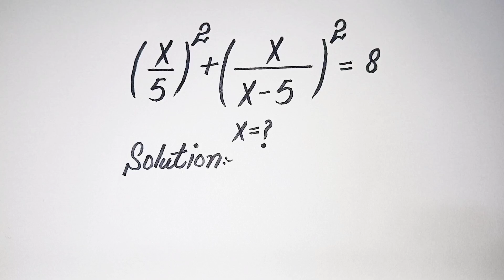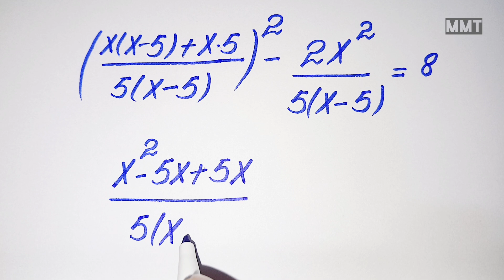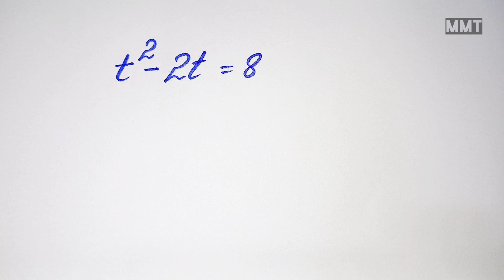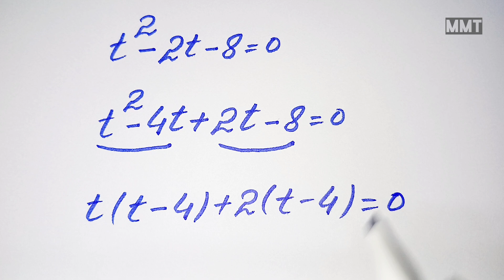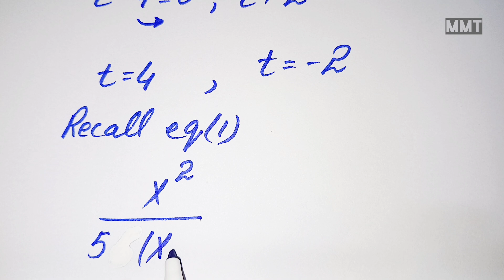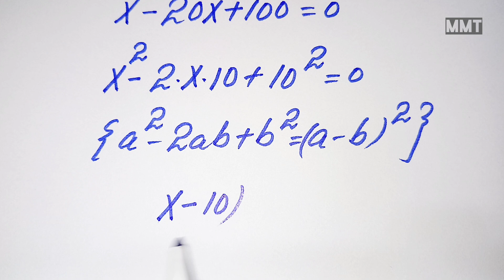Indonesian l can you solve this?? l Nice Olympiad Math Problem